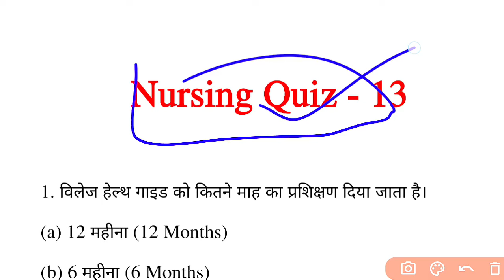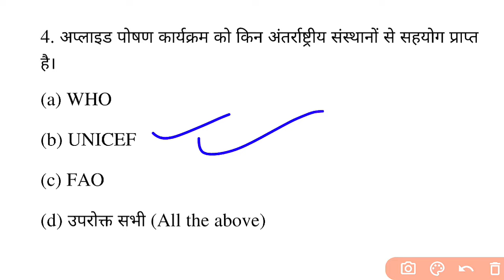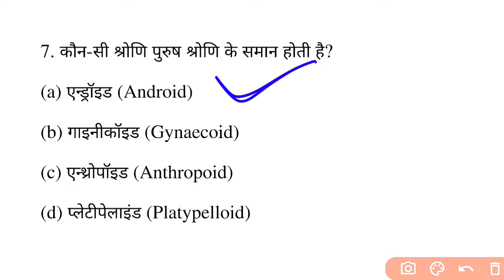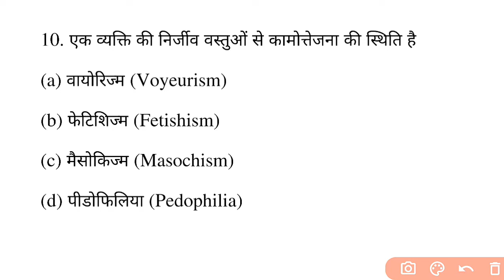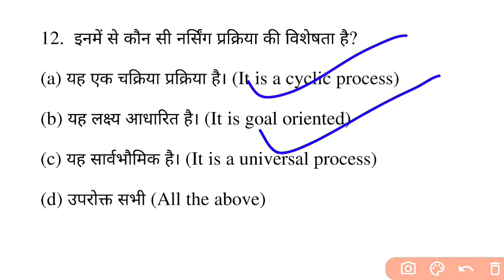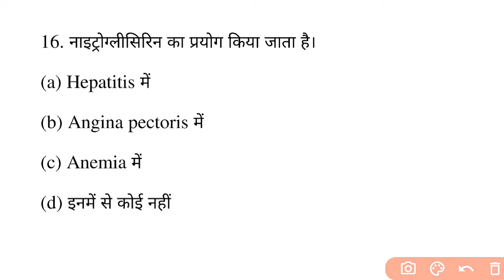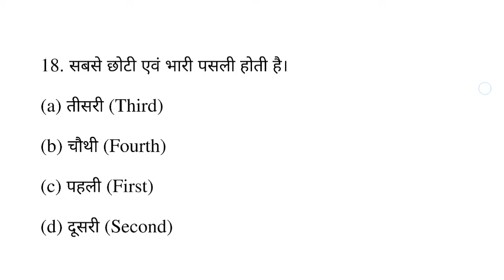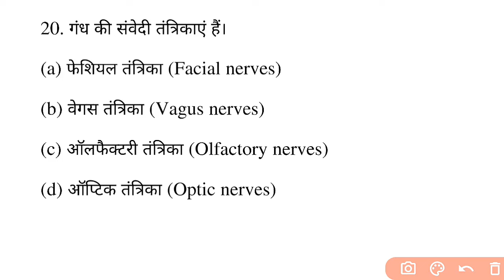GNM/Bsc Nursing/ANM, Nursing Officer, CHO, Staff Nurse के लिए प्रतिदिन सुबह 06 बजे Nursing Quiz -13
Community health officer daily nursing test, staff nurse preparation daily class online
nurse job preparation, railway nursing superintendent strategy, railway nursing job